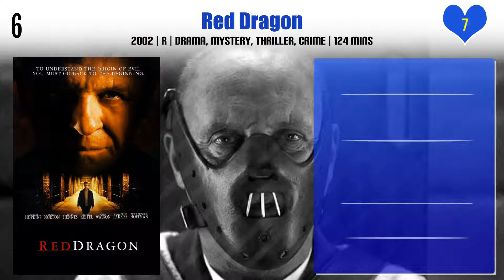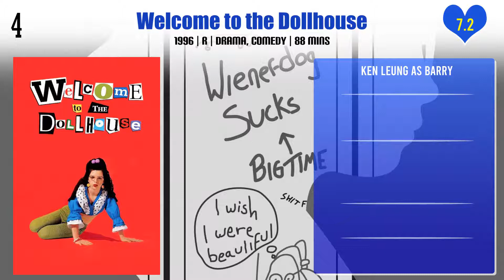Ken Leung Top 10 Movies | Best 10 Movie of Ken Leung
Top 10 Movies of Ken Leung

Find the list of movies by Ken Leung you can find more information, movie trailers, posters, reviews, youtube links in below link.

Pl. Comment down your favorite movie of Ken Leung